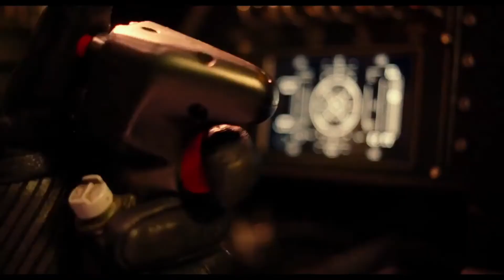Justice League - Movie Review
Mr Everything Reviews Justice League